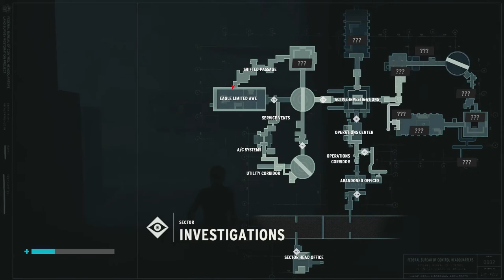Let's Play Control: A.W.E. 010 - The Eagle Limited's Last Ride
We've reached the Eagle Limited AWE, but we still need to get the lights on and chase "Hartman" back out. And then there's the matter of the Altered Train Car itself, or more precisely, its trauma...

A.W.E. is a DLC chapter for Control.